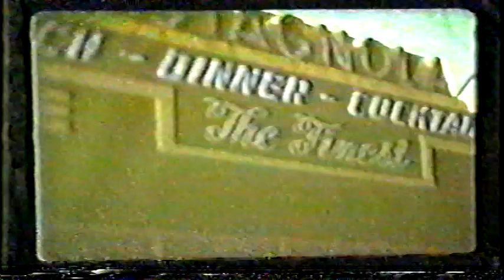spreng family home movies 1 c toledo ohio 1967-1978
local family silent home movies narrated by mother